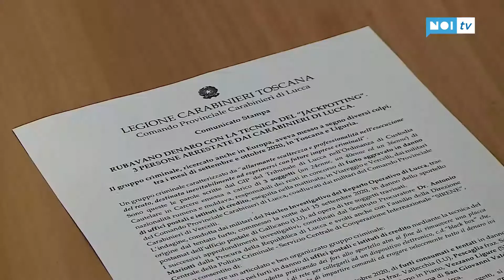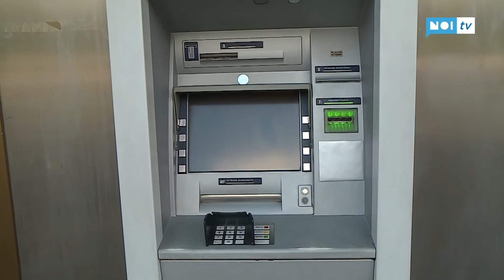In carcere la banda del Postamat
Con un software arrivato dalla Romania si collegavano ai postamat e li svuotavano in pochi minuti. La banda aveva colpito in provincia di Lucca (Piana, Versilia e Garfagnana) ma anche in altri paesi di Europa.